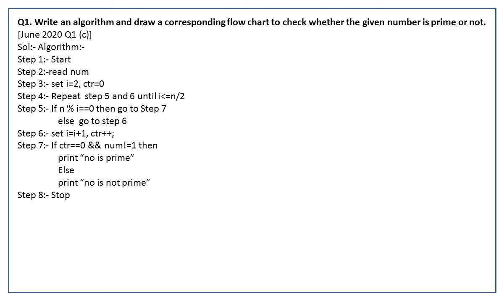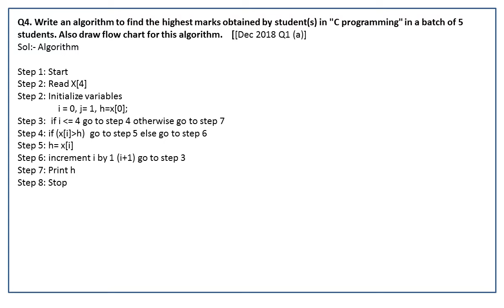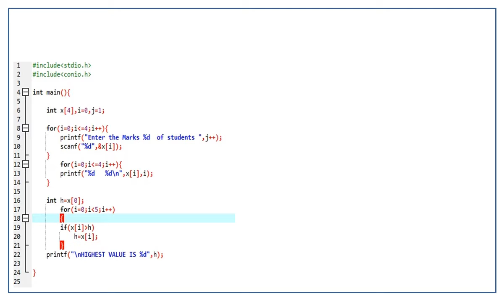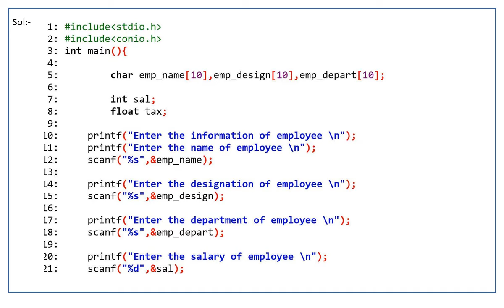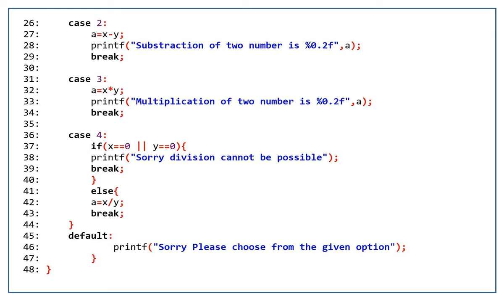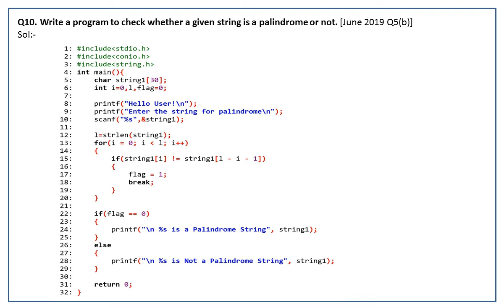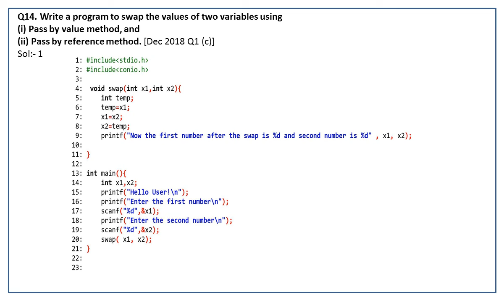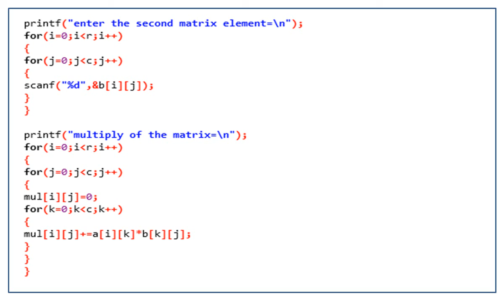MCS011 PREVIOUS YEAR SOLVED C PROGRAMME QUESTIONS